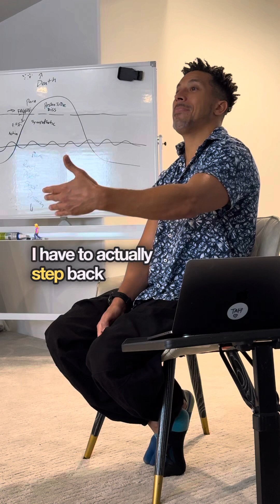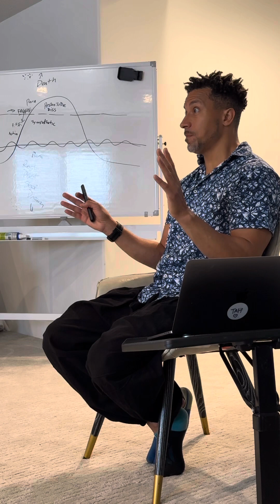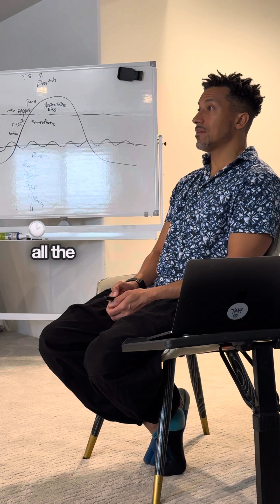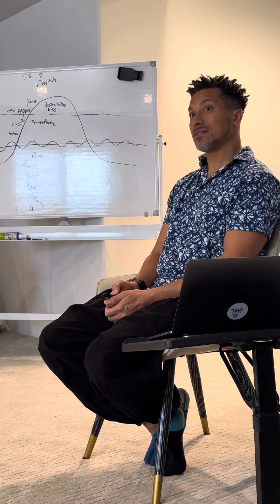What is “Witnessing Yourself”?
Are you skilled in witnessing yourself?

It's time to stop living on autopilot and start embracing who you truly are.

It’s time to break free from the expectations of others and learn to embrace yourself with love and compassion.